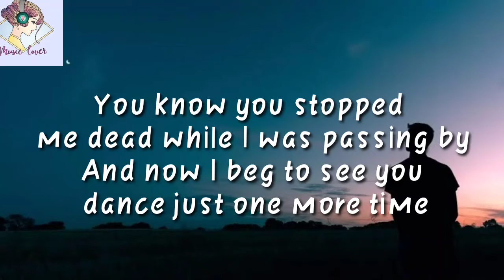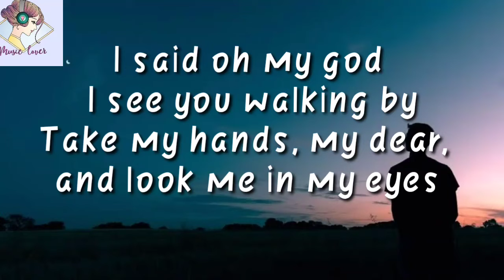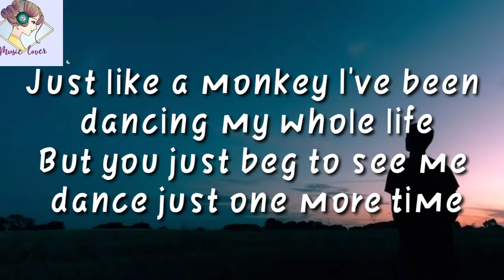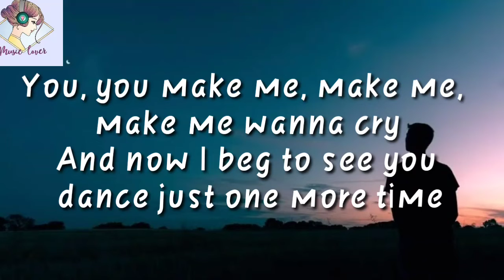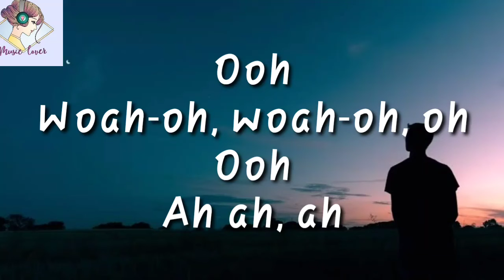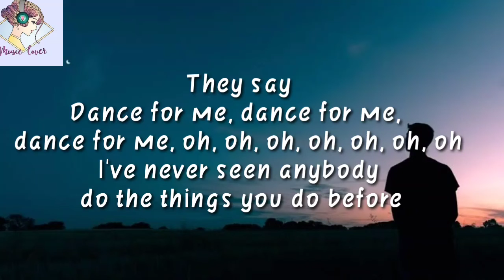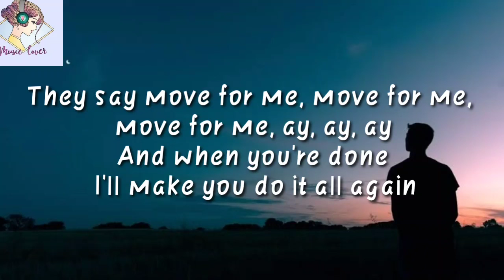Tones and I - Dance Monkey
They say
Ooh
Woah-oh, woah-oh, oh
Ooh
Ah ah, ah
They say
They say
All again